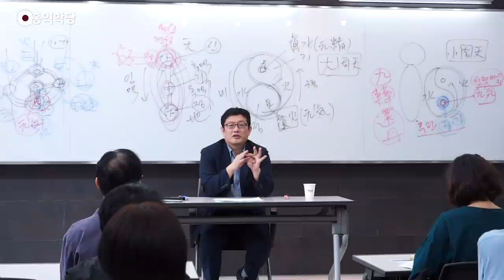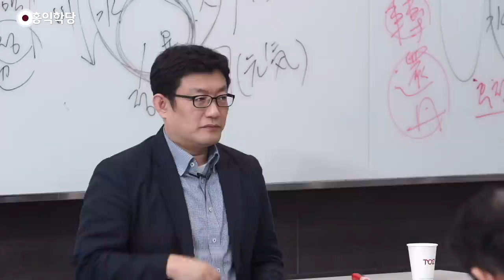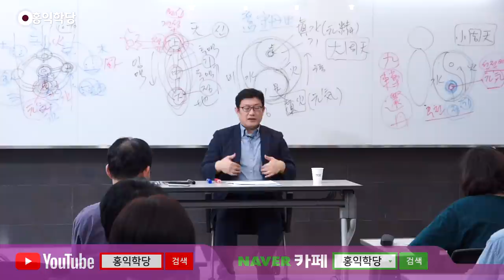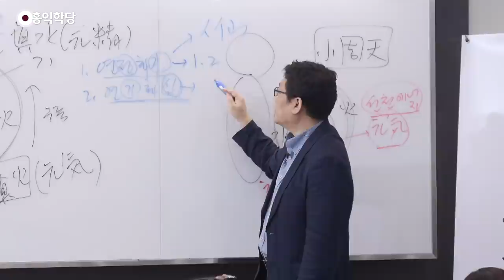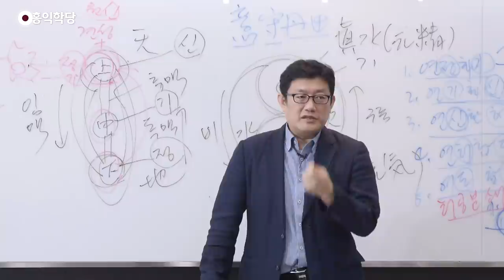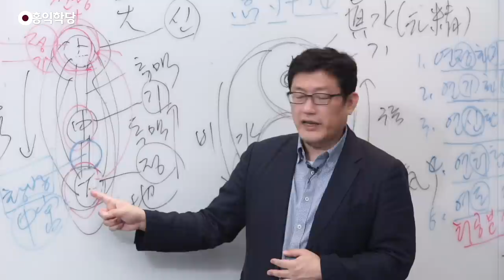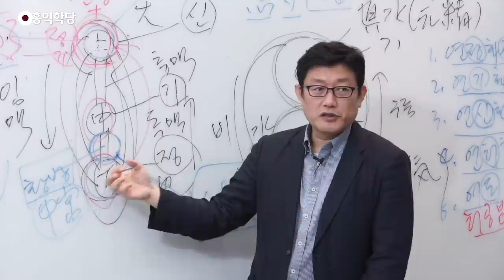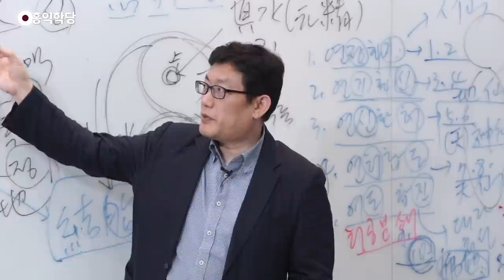[홍익학당] 왕중양 조사 심전 강의 3강